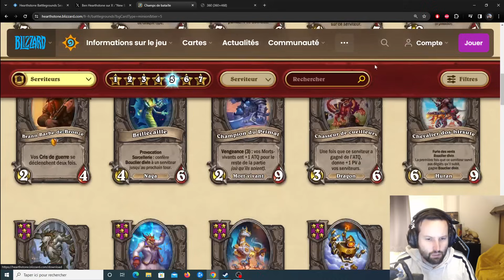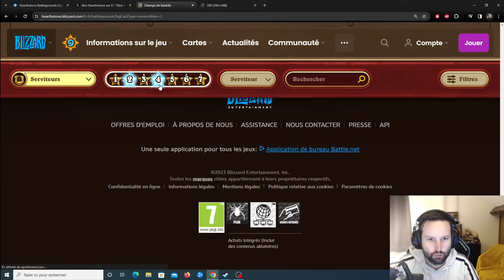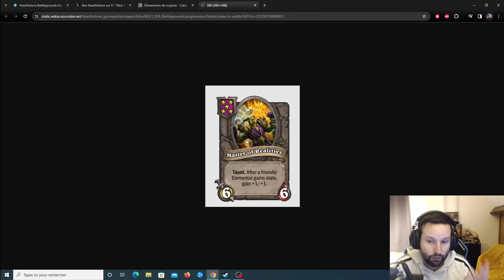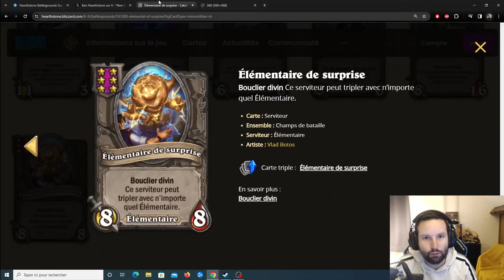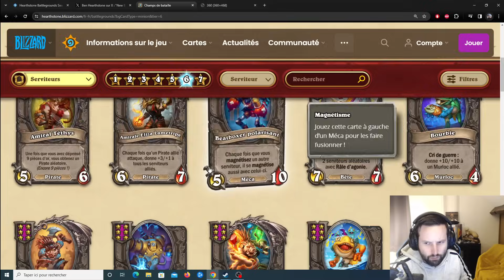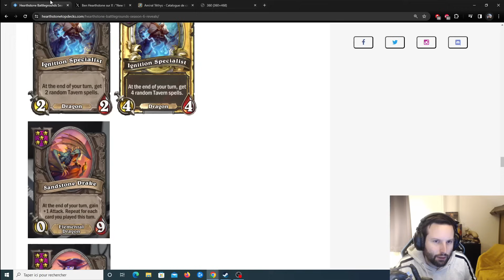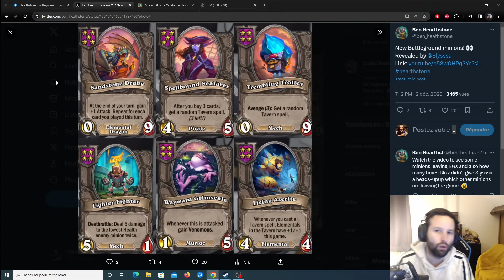7 NOUVELLES CARTES BATTLEGROUNDS SAISON 6